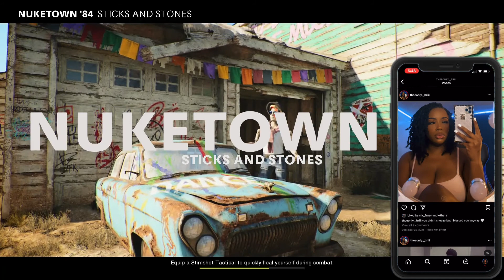"THICK GIRL GAMER" makes players MAD [COLD WAR]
i never ever seen dudes so mad i was eating them alive in a game 😂😂😂 i love it

editing with Lumafusion
ps gamer tag: babygirl_briix
xbox gt: briimi11an
sub count:150